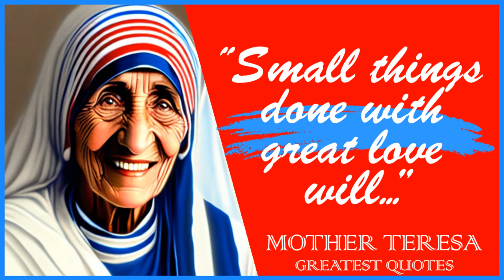59 Mother Teresa’s Quotes | Inspiring Wise Life Quotes of Mother Teresa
Mother Teresa was an Albanian-Indian Catholic nun and the founder of the Missionaries of Charity. She was born in Skopje, part of the Ottoman Empire at the time. At the age of 18, she moved to Ireland and then to India, where she lived most of her life. On 4 September 2016, she was canonised as Saint Teresa of Calcutta. The anniversary of her death, 5 September, is her feast day.

This video is quotes from Mother Teresa. This quotes compilation is made of his best quotes and we hope that these life quotes can make you think about many things in your life. Mother Teresa’s quotes are definitely worth your time.

 We hope you enjoyed this Inspiring Wise Life Quotes of Mother Teresa.